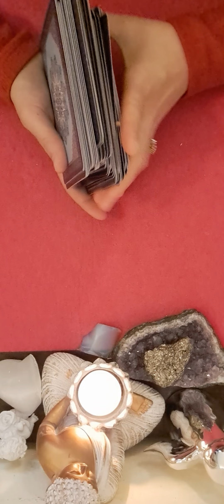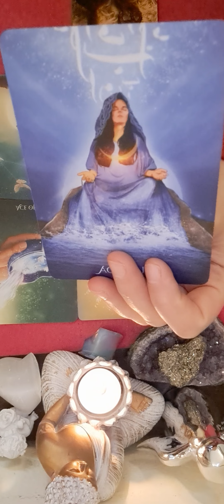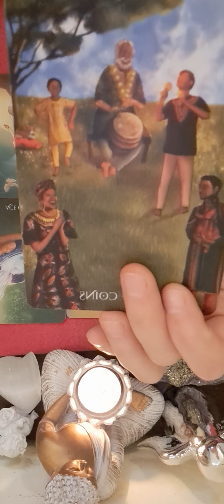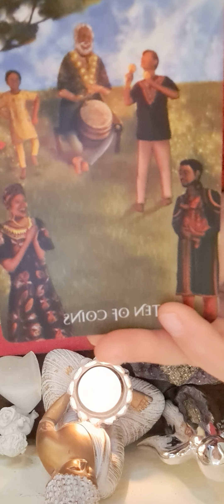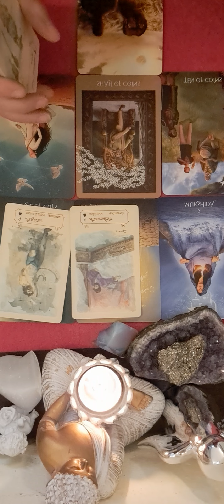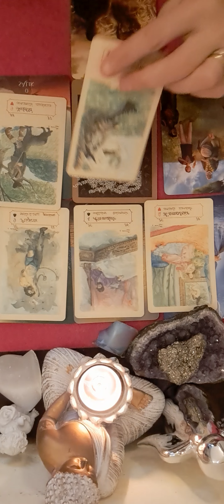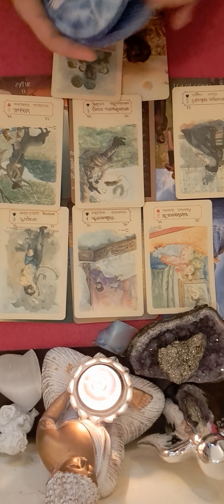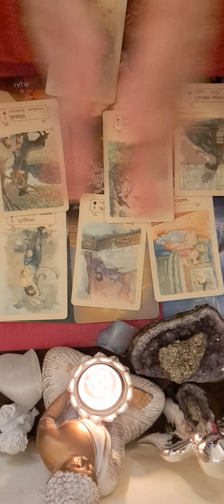♌️💖💖💖 ZODIA LEU HOROSCOPUL SAPTAMANII 1-8 IANUARIE 💥 🥂 💥 🥂